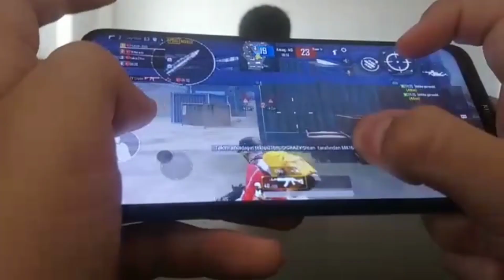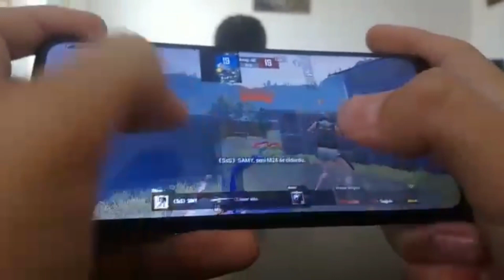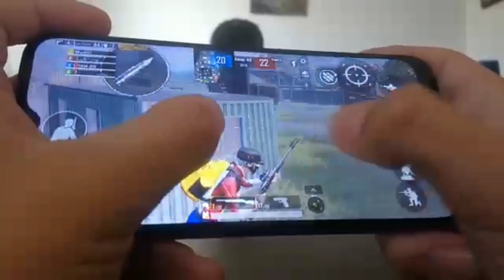Arena gameplay 15 FPS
Cihaz: Xiaomi redmi 8a

Oynanış Stili : 4 parmak jiroskop yok